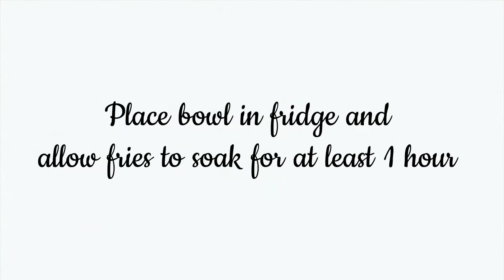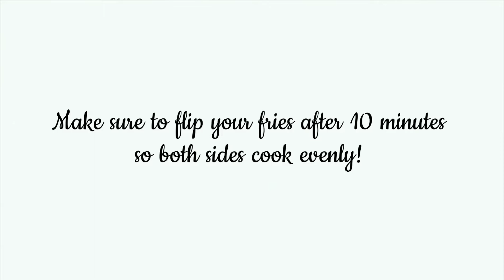How to Cook Fries in an Air Fryer | easy Recipe